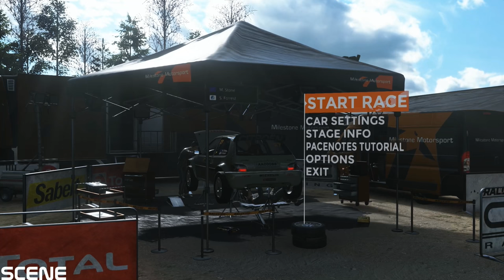Sébastien Loeb Rally EVO -SAXO KIT CAR 98- GTX970 (1080p) ULTRA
Sébastien Loeb Rally EVO brings off-road racing to a whole new level of simulation and engagement. It will enable you to drive the best rally cars from the past up to the present day in the most exciting off-road events across the globe.